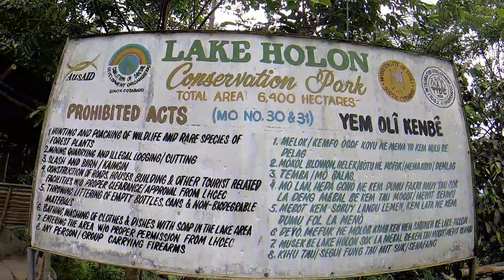Mt. Parker / Lake Holon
Mount Parker, locally known as Melibengoy, is a stratovolcano on Mindanao island in the Philippines. It is located in Tiboli, Surallah, Province of South Cotabato. Holon is a crater lake nestled on Mt. Melibengoy, also known as Mt. Parker. Holon (the name in T’boli means “deep water”) is considered a sacred place by the T’boli people.